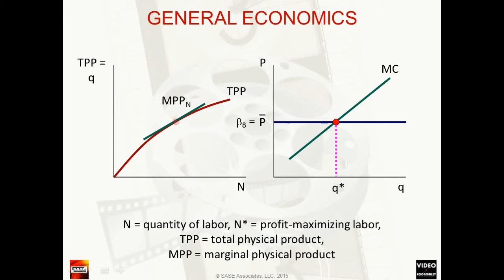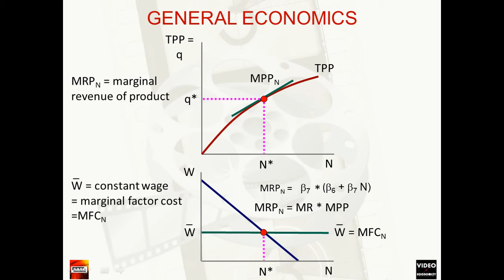Derived Factor Demand with math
Notes for Economics
A short animation of deriving a market equilibrium to find the constant taken competitive price. Setting Marginal Cost equal to competitive price of the firm solves for profit-maximizing quantity*. Using a production function for labor the Total Product and Marginal Product are determined for quantity* at N*, the optimal input of labor. In the competitive factor market for labor, a constant Wage is found. Calculating the Marginal Revenue of Product for labor as the Marginal Physical Product times the Marginal Revenue and setting is against the labor supply at fixed wage, the Marginal Factor Cost of Labor, the optimal input of Labor, N*, is determined.